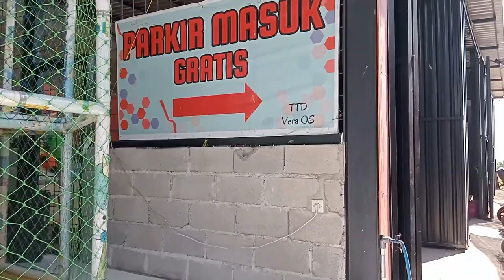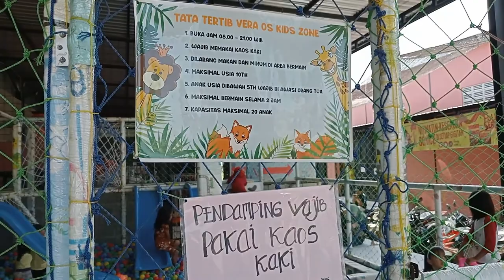Wahana Prosotan Murah Meriah di Dusun Klangkung Desa Nogosari Kecamatan Pandaan Kabupaten Pasuruan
Lokasi dekat MTsN 2 Pasuruan di Dusun Klangkung Desa Nogosari Kecamatan Pandaan
Wisata Murah Meriah sambil berbelanja